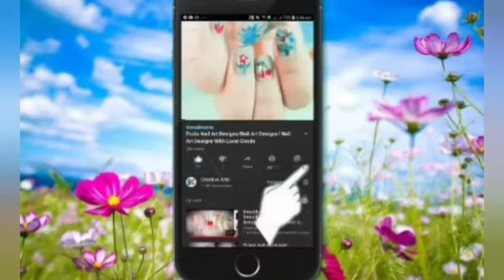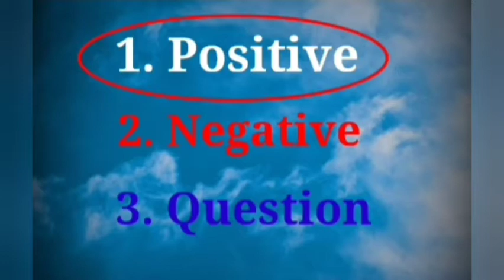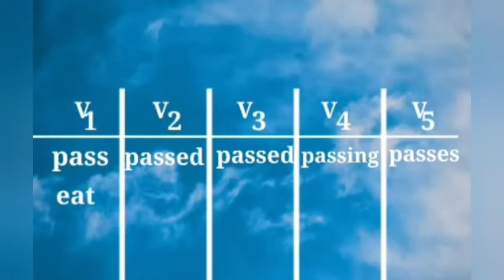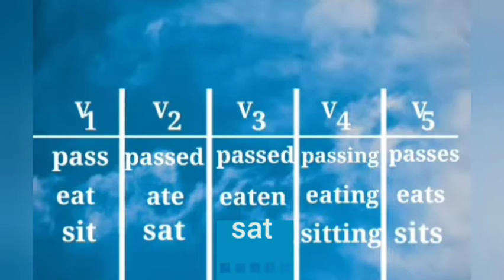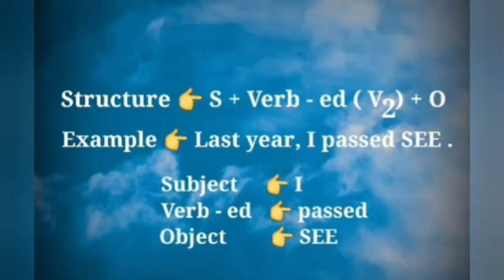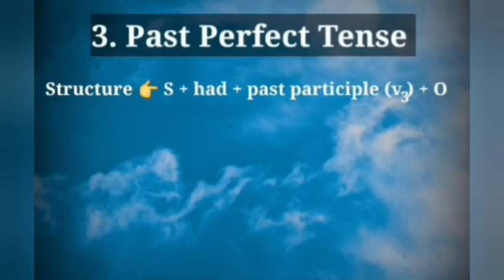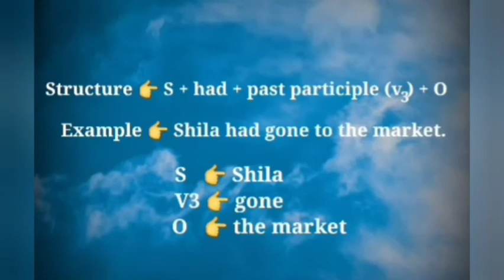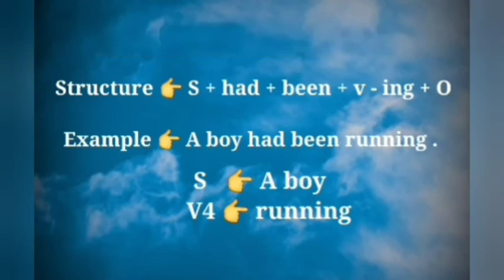Tense (काल)/Past Tense (भूत काल)/Past Tense With Structure & Example ( भूत काल शुत्र र उदाहरण सहित)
भूतकाल ( Past Tense ) Part - 2 ( भाग - २ )
यो भिडियो भूत कालको बारेमा रहेको छ । अङ्ग्रेजी सिक्नको लागि सबैलाई अति नै उपयोगी छ । विद्यार्थीहरुको लागि पनि महत्वपूर्ण हुन्छ । यो अंग्रेज़ी व्याकरण सङ्ग संबंधित भएकोले अंग्रेज़ी भाषा सिक्न यो भिडियो हेरेपछि अंग्रेज़ीमा वाक्य बनाउने नियम शुत्र र उदाहरण सहित दिएकोले वाक्य बनाउन सजिलै सकिन्छ ।
सुरुदेखि अन्तसम्म हेर्नुहोला । कस्तो लाग्छ कमेन्ट गर्न न्स्भुल्नु होला । लाइक, शयर पनि गर्नुहोला ।

धन्यवाद ! ❤️❤️

This video is about Past Tense ( Part - 2 ).
This is important those people who want to learn english language & also important for students.
Here is describing about past tense and its types with structures & examples. So, it will be easy to learn english language. Everyone, please watch video first to last . It will be fruitful.